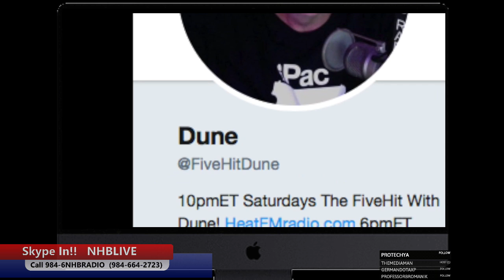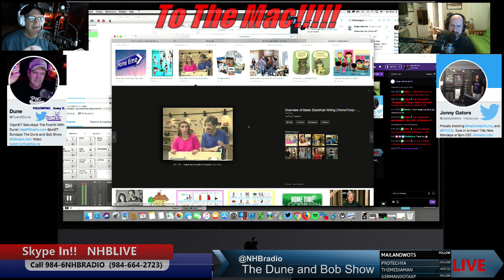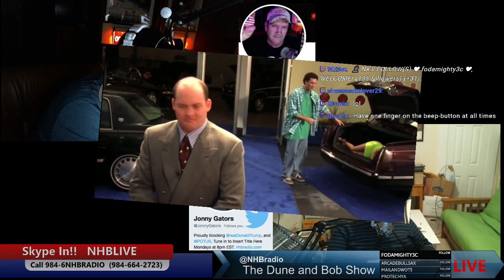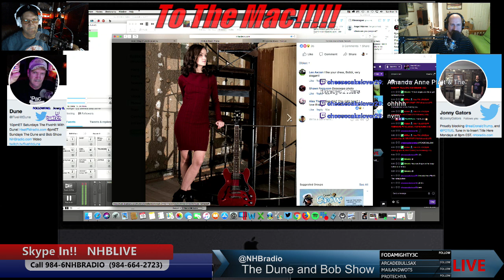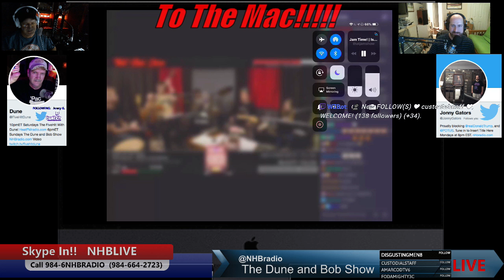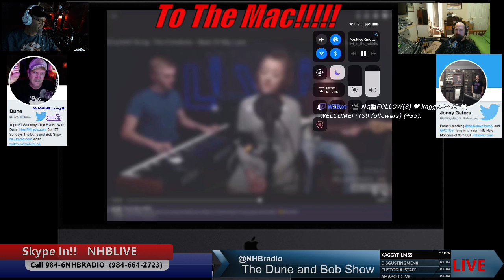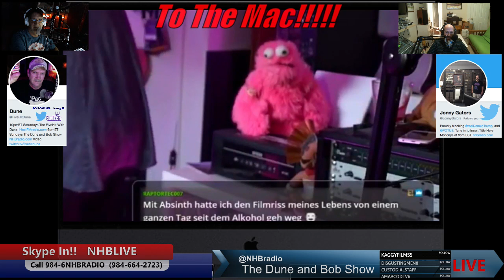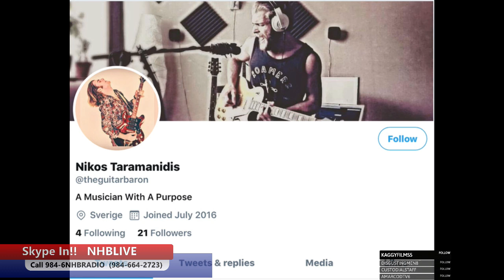The Dune and Bob Show 20181118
6pm ET Sunday (TODAY) The Dune and Bob Show Scaffolds, Plumbers Crack, My COX, Shameless promotions, Twitch finds. and hookers :)
SKYPE: NHBLIVE
Call 984-6NHBRADIO